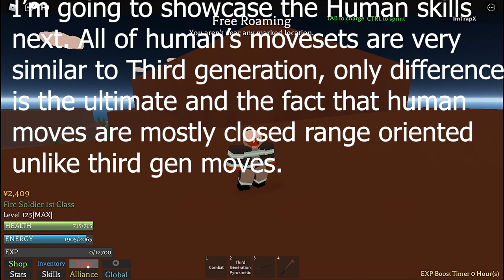[CODES] Ro-Force ALL SPINABLE MOVES SHOWCASE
Codes:
!Code RobloxTags
!Code HundredPlans
!Code DelayedRelease
!Code BlankScreen
!Code BetaBlast